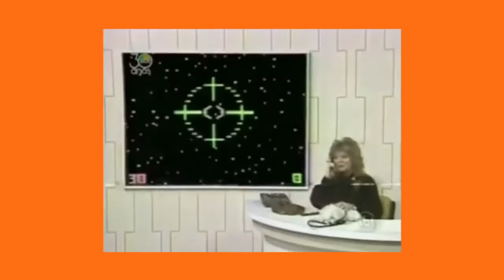inFernando na Internet - #03 TV Powww !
Terceiro vídeo do canal inFernando na Internet, analisando o lendário programa TV Powww ! Exibido nos anos 80 no SBT, que teve como principais apresentadores: Sergio Mallandro, Mara Maravilha e Luís Ricardo.